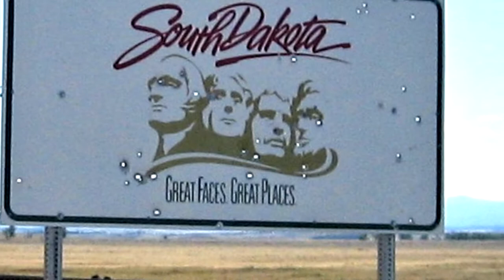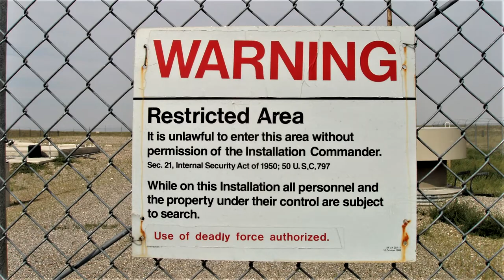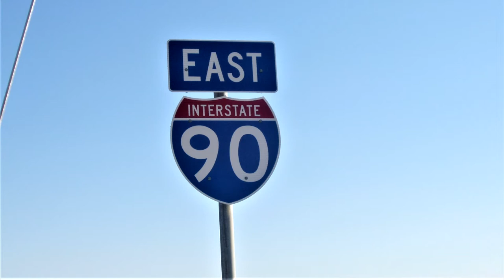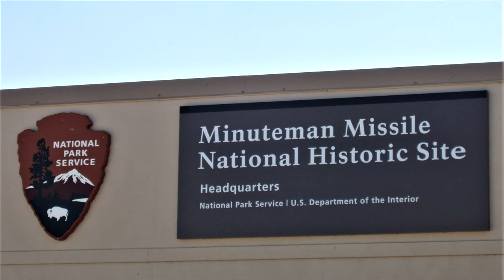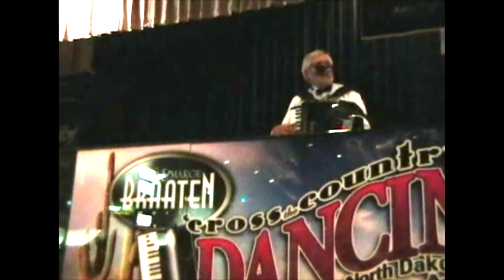2006 Wall SD, Historic Missile Silo, SD Badlands - Top Notchmen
It's September 2006, and we are going to a dance festival at the Corn Palace in Mitchell SD, with stops at Wall SD, a nearby historic missile site, and a hike in the SD Badlands.  The Top Notchmen, Odel Braaten, and Leon Olsen video clips are a samples of where we are going.